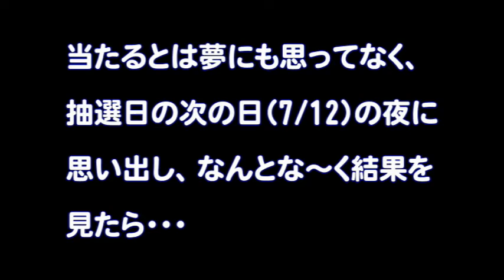【株式】LINE（株）のIPOで大失敗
株取引についての動画です。
LINE（株）のIPOに応募し、当たったのに買わなかったという
大失敗をしてしまいました。

前回の動画
【ゲームプレイ動画】メビウスFF スーパーラッキー大召喚 2016年7月11日